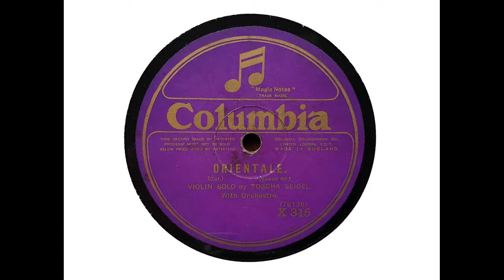Toscha Seidel (violin) - Orientale (Cui) (1918)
Here is a further title by the almost 19 year old Toscha Seidel, recorded on 22 October 1918.

From Wikipedia: Toscha Seidel (November 17, 1899 – November 15, 1962) was a Russian violin virtuoso.

He was born in Odessa on November 17, 1899. A student of Leopold Auer in St. Petersburg, Seidel became known for a lush, romantic tone and unique and free rubato. In the 1930s he emigrated to the United States, making his way to Hollywood where he made a career in the studios of motion pictures. He was featured (as soloist) in several Hollywood productions, including the movies Intermezzo, Apomethe, and Melody for Three. He was also an avid chess player (like Mischa Elman).

In 1934 Seidel gave violin instruction to Albert Einstein, and received a sketch in return, reportedly diagramming length contraction of his theory of relativity.

Seidel performed on violins by Antonio Stradivari 'Da Vinci' 1712 (now known as the Ex-Seidel), Giovanni Battista Guadagnini 1786 (now known as the Ex-Seidel), as well as copy of the 'Alard Stradivari' by Jean-Baptiste Vuillaume 1860.

He died on November 15, 1962.